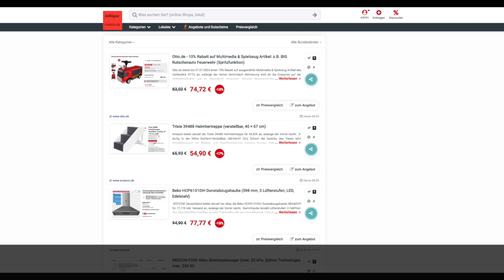Schnäppchen/Billiger des Tages 27.06.24 - Trixie 39488 Heimtiertreppe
Schnäppchen/Billiger des Tages - Trixie 39488 Heimtiertreppe.